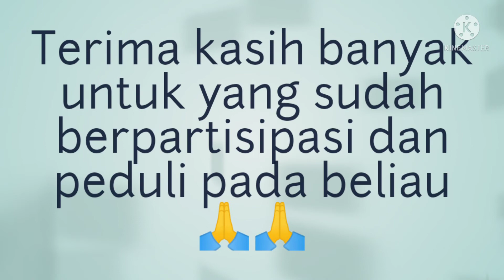sambil menangis nenek ini bercerita/penyerahan sebesar rp:2.180.000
Alhamdulillah bansos di rumah mbah saki, beliau lansia yang sudah tuna netra yang tinggal di sebuah gubuk dan berdiri di tanah warga, kali ini team happy peduli sosial mengumpulkan dana sebesar rp:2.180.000, dari semua donatur kami ucapkan terima kasih banyak sudah berpartisipasi dan mempercayai TEAM happy peduli sosial